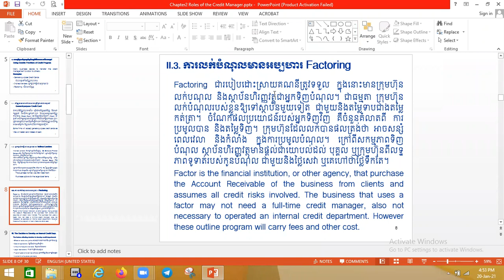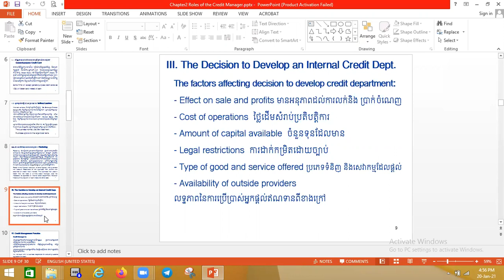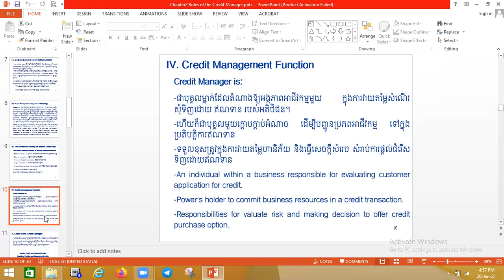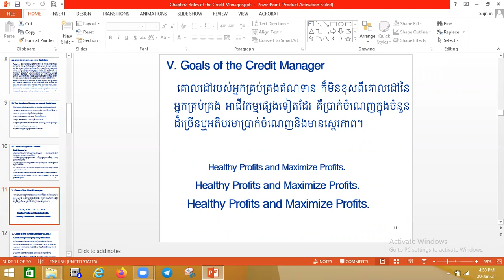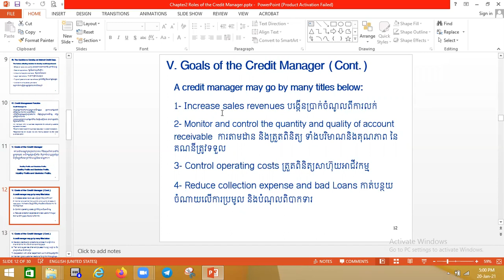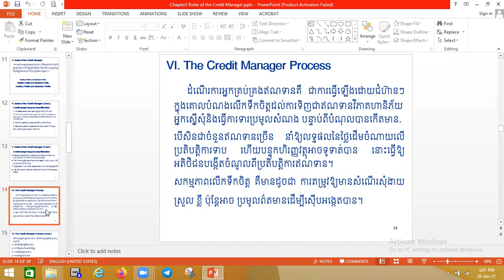Chapter 2 2